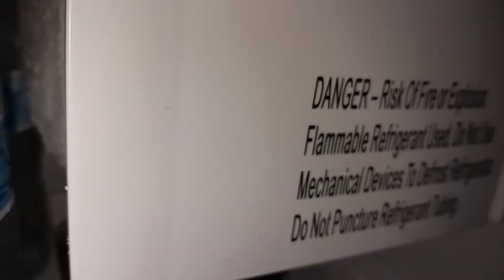Freezer frost scraping and eating ASMR